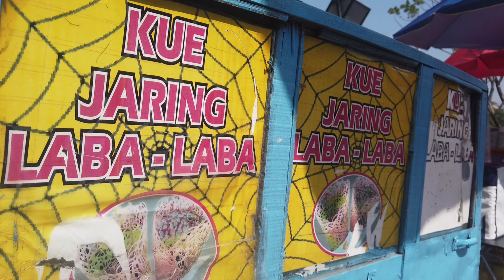Mas Zaza BELI JARING LABA-LABA YANG BISA DI MAKAN DI CFD